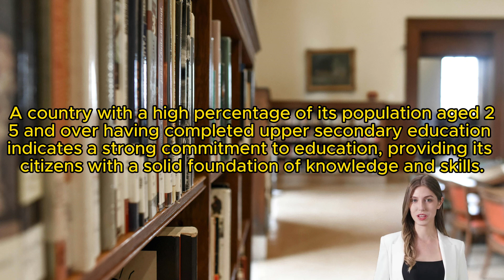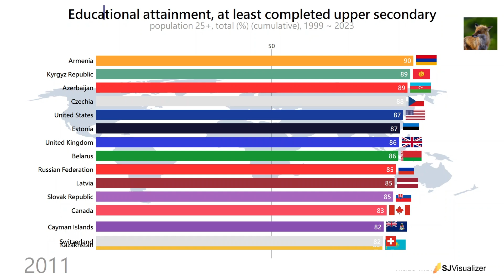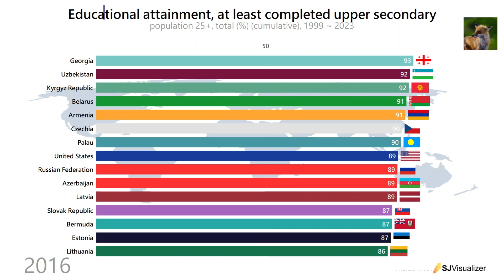Educational attainment, at least completed upper secondary, population 25+, total (%) (cumulative)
The percentage of population ages 25 and over that attained or completed upper secondary education. 1999~2023, Top 15 Countries

Source : UNESCO Institute for Statistics (UIS). UIS.Stat Bulk Data Download Service. Accessed April 24, 2024. (World Bank)

It is calculated by dividing the number of population ages 25 and older who attained or completed upper secondary education by the total population of the same age group and multiplying by 100. The number 0 means zero or small enough that the number would round to zero.

Data are collected by the UNESCO Institute for Statistics mainly from national population census, household survey, and labour force survey. All the data are mapped to the International Standard Classification of Education (ISCED) to ensure the comparability of education programs at the international level. The current version was formally adopted by UNESCO Member States in 2011.